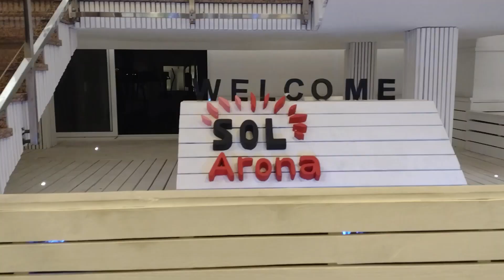Los Cristianos, La Vistas And Las Americas in Tenerife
Join me on my holiday in Tenerife, staying in Los Cristianos and visiting La Vistas and Las Americas, please relax and enjoy your break with me too!